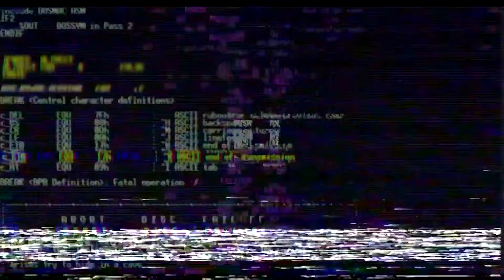LA CHARLA DE LOS SEÑORES MAYORES I FlashBack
En este episodio profundamente personal y reflexivo de "Flash Back", Ramón Redondo, Gorka Ronquete y Axel Casas exploran ese instante definitivo en nuestras vidas: el momento en que nos damos cuenta de que ya no somos niños. ¿Fue al asumir nuestra primera gran responsabilidad? ¿Al mirar atrás y sentir la nostalgia de épocas pasadas? ¿O quizás al enfrentarnos a desafíos que solo podríamos superar con la sabiduría que viene con los años? A través de historias personales, anécdotas de oyentes y una mirada a esos hitos culturales que marcaron el fin de nuestra infancia, este episodio promete ser un viaje emotivo por los recuerdos, las risas y las lecciones aprendidas en el camino hacia la adultez. Únete a nosotros en este recorrido por los momentos dulces y agridulces que nos hicieron darnos cuenta de que nos hemos hecho mayores.

¿Tienes sugerencias de temas para futuros episodios o deseas proponernos colaboraciones? ¡Nos encantaría escucharte!

Esperamos tus ideas y comentarios. ¡Juntos haremos que cada episodio sea aún más emocionante y lleno de nostalgia! 🚀✨